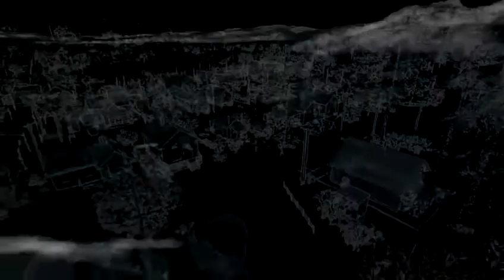Watch Dogs Unstoppable Force Xbox One Gameplay Walkthrough Part 36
Thank you in advance for all the love and support on these videos.